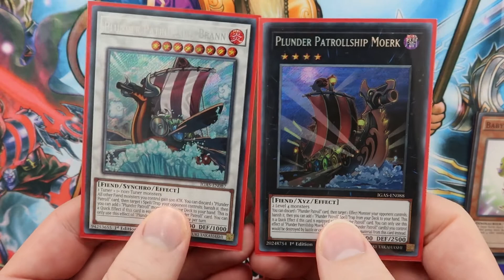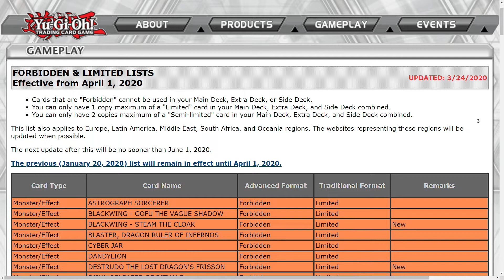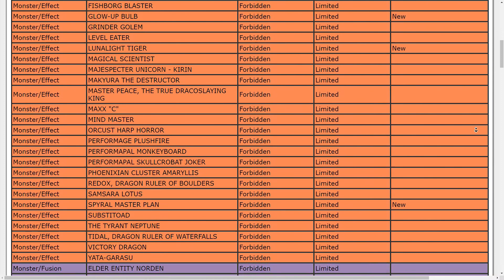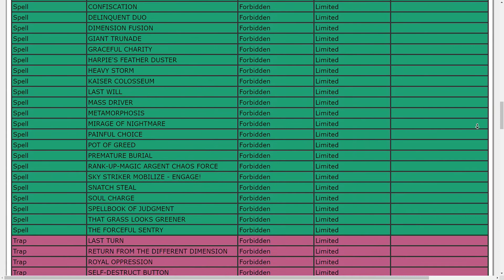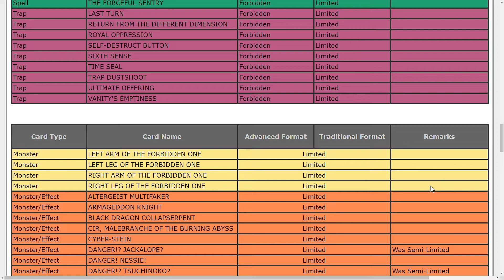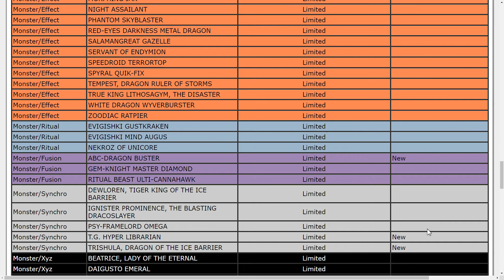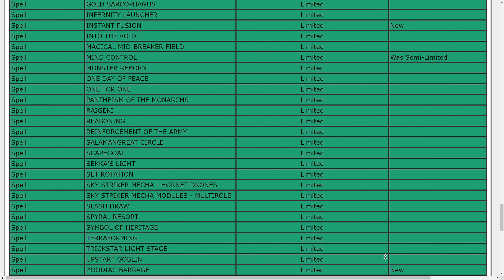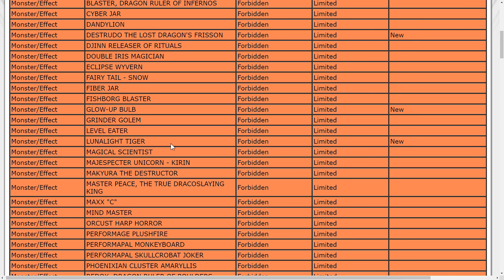Yu-Gi-Oh! New Banlist Live Reaction - Needlefiber is a Mass Killer and Start of a New Era - YugiDave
Hi Everyone! The new banlist before the new master rule is out, let's see what cards6deck died and why. maybe we will see surprise bans or unbans? We will find out in the video. Enjoy! ;)